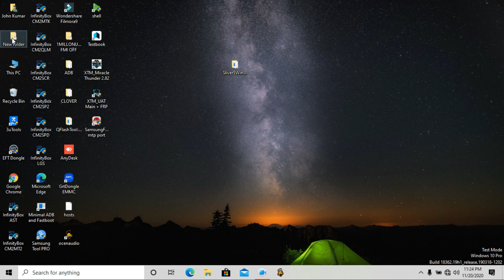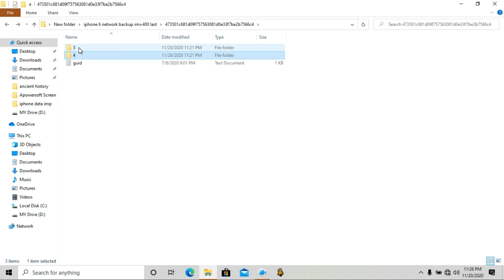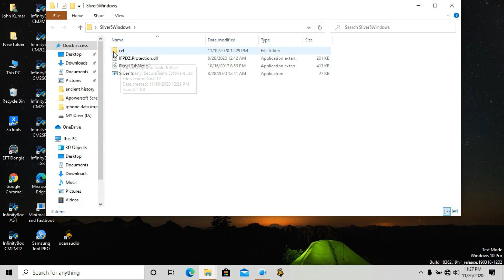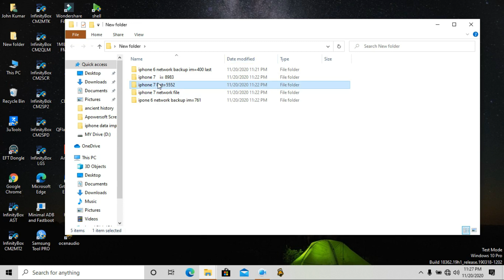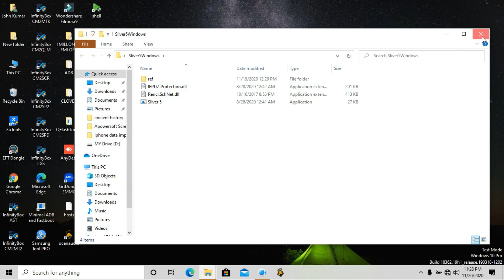iCloud Network Files Free iPhone 6, 7 Full Network Limited Operators Working Network Fix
hey i have collected u lot of network files and it will work with same iphone and it is readed by Windows Tool which is Sliver Tool old and new version i have used both you can try one by one